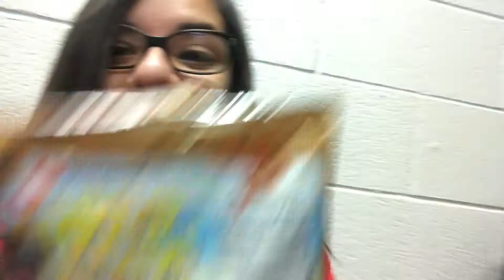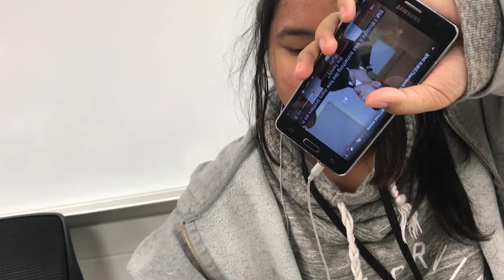Los Compas Prueban // Shrimp Crackers